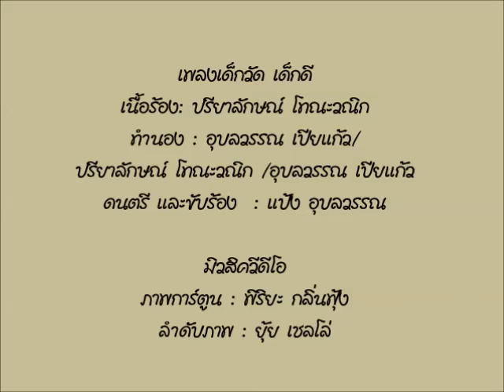พรเพลงพระ- เด็กวัด เด็กดี -แป้ง อุบลวรรณ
เพลงเด็กวัด เด็กดี
พรเพลงพระ ธรรมะบนตัวโน้ต ชุดที่ ๑
อัลบั้มการกุศลเพื่อช่วยเหลือเด็กกำพร้าและยากจนในความอนุเคราะห์ของพระครูปลัดสุพัฒนบัณฑิตคุณ/ดร.พระมหาไพเราะ. ฐิตสีโล

วางจำหน่ายแล้วตามร้านหนังสือชั้นนำทั่วประเทศ
คำร้อง : ปรียาลักษณ์ โทณะวณิก
ทำนอง :อุบลวรรณ เปียแก้ว,ปรียาลักษณ์ โทณะวณิก,จริยา สมุนไพร
ดนตรีและขับร้อง : อุบลวรรณ เปียแก้ว

มิวสิควีดีโอ
ภาพการ์ตูน จากเพจ กระวีกะวาด
วาดโดย พิริยะ กลิ่นฟุ้ง
ลำดับภาพ โดย ยุ้ย เชลโล่

Spirit to inspired Official
อภิวาท The Band Thailand